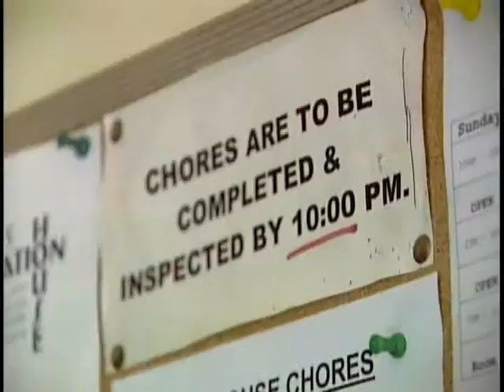Vital People: Foundation House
Addictions and Housing made the list of Greater Victoria's most important issues in the 2013 Victoria's Vital Signs report. The Vancouver Island Addiction Recovery Society, that runs Foundation House, is addressing the issue. Foundation House was established in 1993 and offers a home to up to 10 men in recovery. Clients are welcome to stay for up to two years, a factor that separates the program from other short-term programs.